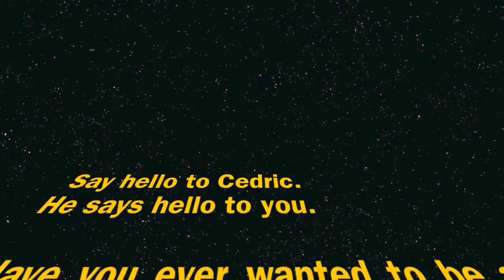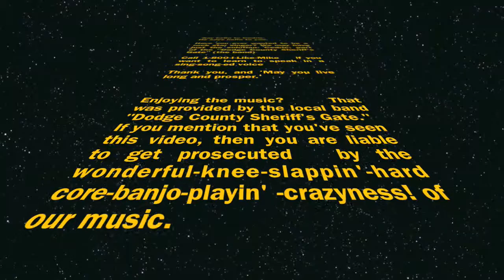Dodge County Sheriff's Gate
a video full of classic fun!